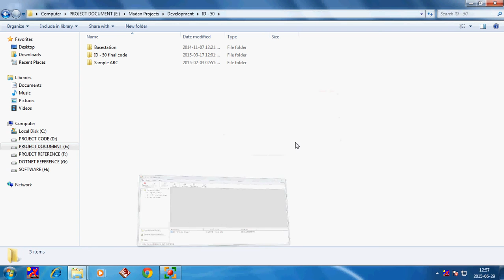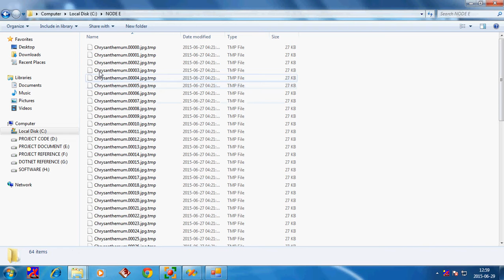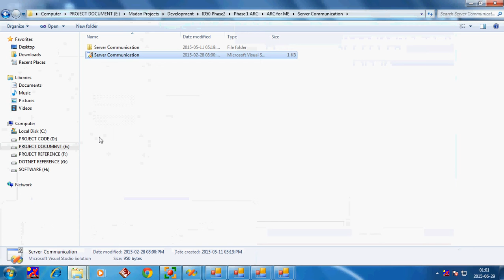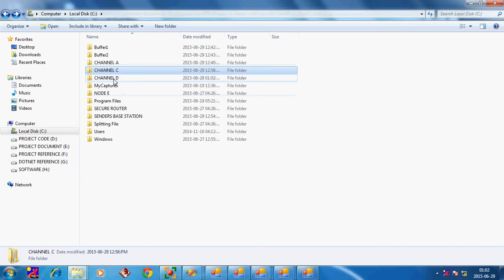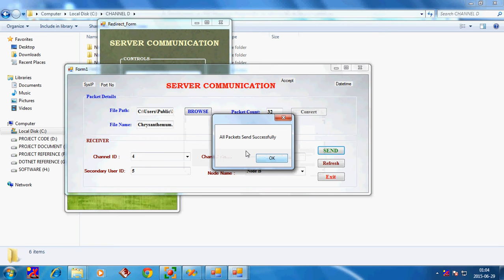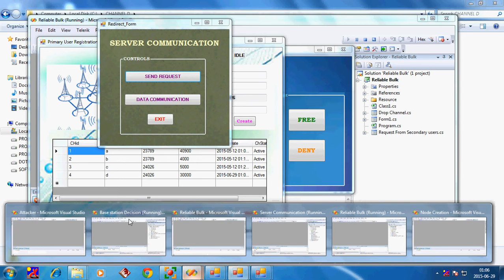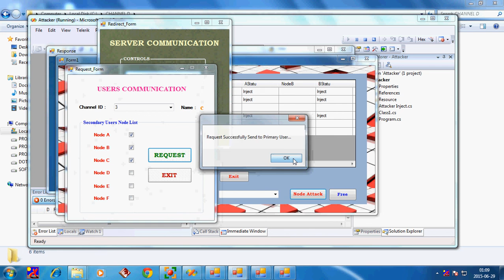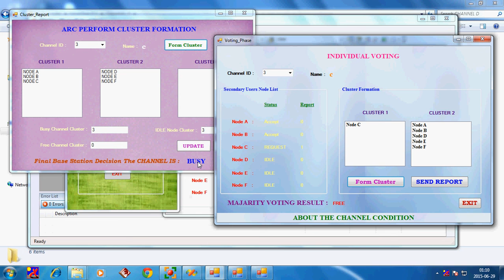ARC: Adaptive Reputation based Clustering Against Spectrum Sensing Data Falsification Attacks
This Is MOBILE COMPUTING Paper developped In Dot Net. Developper: Vedha Technologies.